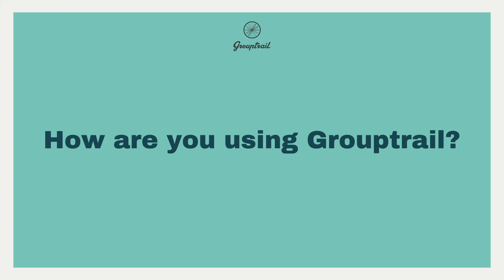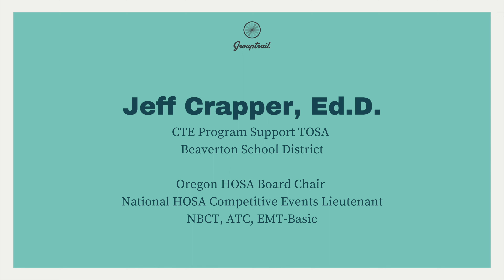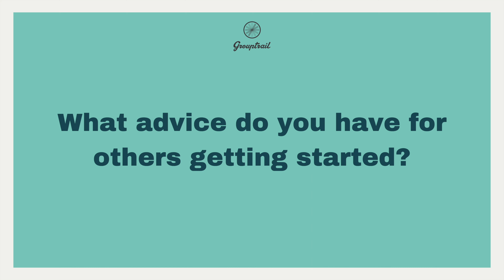Grouptrail WBL interviews with PPS and BSD